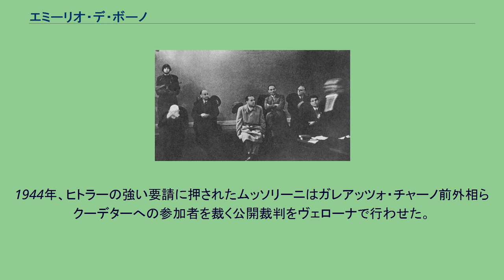エミーリオ・デ・ボーノ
エミーリオ・デ・ボーノ（Emilio De Bono, 1866年3月19日 - 1944年1月11日）は、イタリアの政治家、軍人。
1866年3月19日、イタリア王国の北部に位置するロンバルディア州の要衝カッサーノ・ダッダにジョヴァンニ・デ・ボーノの子として生まれる。
デ・ボーノ家は爵位こそ持たなかったものの、バルラッシーナ伯家の血を引く由緒ある家柄であった 。
テュリエ軍事アカデミー、モデナ陸軍士官学校を経て参謀畑を歩んだ。
1911年、伊土戦争に陸軍将校として従軍している。
1916年、第一次世界大戦では参謀本部を離れて前線指揮に加わり、シチリア島で動員された第20歩兵旅団『トラパニ』を指揮した。
翌年に第38師団の師団長に昇格、更に大戦末期のヴィットリオ・ヴェネトの戦いで第9軍団司令官を務めた。
大戦での活躍でヴィットーリオ・エマヌエーレ3世からサヴォイア軍事勲章及び聖マウリッツィオ・ラザロ勲章を授与され、陸軍中将にまで昇進を果たした。
1920年、戦後の人事に不満を持って軍を退役すると政界に意欲を示して保守政党に接近していたが、やがて退役軍人を支持基盤とする急進政党の国家ファシスト党と協力関係を結んだ。
指導者ベニート・ムッソリーニからは党軍事部門である黒シャツ隊の司令官に任命され、退役軍人の後見役を務めた。
党内では他の幹部より抜きんでた存在としてイタロ・バルボらと党四人官（ファシスト四天王）と呼ばれる様になり、1922年のローマ進軍でも他の四人官と陣頭指揮を執った。
1922年、ムッソリーニが連立政権を樹立すると警察長官に任命されて民兵と警察組織を使った治安維持に従事した。
本人は軍務大臣を熱望していたものの、同職には軍の英雄で上官でもあったアルマンド・ディアズ陸軍元帥が任命されている。
1925年、トリポリタニア総督に任命されて軍務に復帰した。
1929年、ファシスト党右派の代表格であったルイージ・フェデルツォーニが植民地大臣を退任すると、後任の大臣に任命されて植民地政策を一任された。
1932年、エリトリア総督領をエマヌエーレ3世が訪問した際にも随行している。
1935年、東アフリカ高等弁務官として第二次エチオピア戦争の総指揮を命じられたが、これが政治的・軍事的キャリアの頂点となった。
元より開戦前から時間を掛けて少しづつエリトリアから進出する消極的な作戦を立てていたが、ムッソリーニから総力戦で臨む事を命じられて計画を修正した。
こうした背景にも拘わらず、過度に慎重な用兵で進軍が遅れた事から、国際社会の動向を睨んでいたムッソリーニの不興を買って同年中に更迭された。
第1方面軍、第2方面軍、エリトリア植民地軍からなる遠征軍の指揮権はピエトロ・バドリオ元帥が引き継いだ。
戦勝の栄誉もバドリオに奪われ、自身はロドルフォ・グラツィアーニ陸軍大将と元帥に昇進するに留まった。
1937年、最高勲章である聖アヌンツィアータ勲章を受勲した。
年齢もあって政権への影響力は次第に低下し、軍や政府の中枢からは遠ざかっていった。
バドリオは新たに成立した東アフリカ帝国の副王職を与えられ、バドリオが副王職を辞した後もグラツィアーニが任命された。
第二次世界大戦が始まるとバルボ、バドリオ、グラツィアーニといった他の元帥らと軍備不足による参戦反対を主張したが、主戦派に転じたバドリオの翻意などによって参戦を押し留める事はできなかった。
大戦中は主に本土の守備司令官を務めていたが、1943年7月25日のファシズム大評議会でムッソリーニ首相解任動議（グランディ決議）に賛成して、実質的にバドリオによる軍事クーデターを後押しした。
その後、ヒトラーに救出されたムッソリーニが北イタリアにイタリア社会共和国を樹立してバドリオ政権がローマから逃亡すると、逃げ遅れて反逆者として拘束された。
ヴェローナ裁判にて。
左からデ・ボーノ、ゴッタルディ、チャーノ、パレスキ、マリネッリ、シアネッティ。
1944年、ヒトラーの強い要請に押されたムッソリーニはガレアッツォ・チャーノ前外相らクーデターへの参加者を裁く公開裁判をヴェローナで行わせた。
裁判では国家反逆罪による死刑を言い渡され、判決時に顔を覆う仕草が記録されている。
1944年1月11日、社会共和国軍の兵士ら...